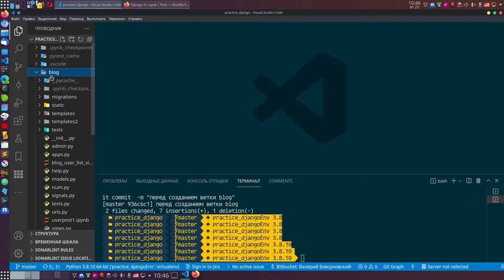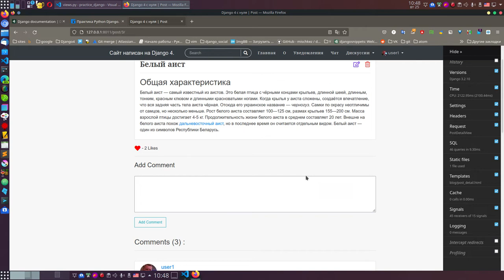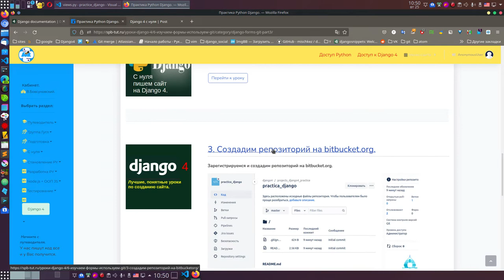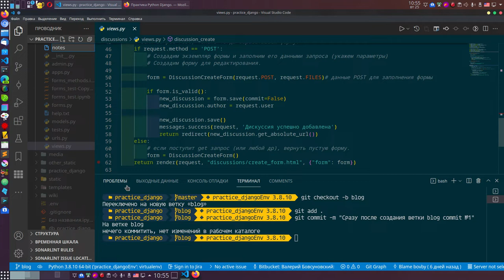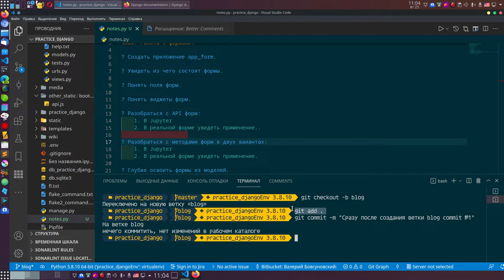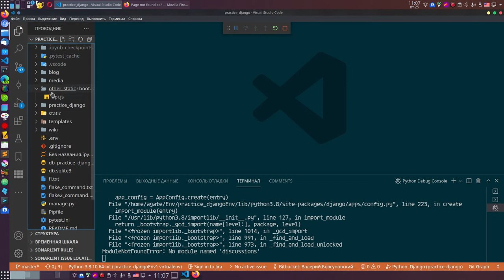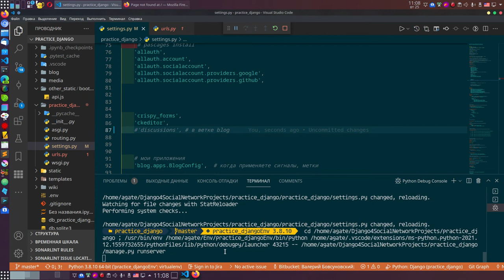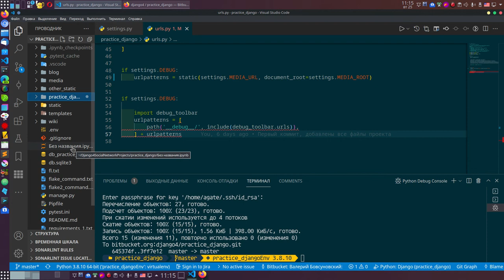51. Django 4. Подготовка проекта к тренировке django-form(используем git).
С учётом того, что мы ранее изучили git + django + vs code

давайте использовать git, для облегчения повседневной работы.
НЕт смысла тренировать формы в нашем основной проекте, что бы не делать кавардак, создадим ветку и там будем тренироваться с формами.
Вот наш план работы с формами.

todo: Работа с формами.

? Создать приложение app_form.

? Увидеть из чего состоят формы.

? Понять поля форм.

? Понять виджеты форм.

? Разобраться с API форм:
    1. В Jupyter
    2. В реальной форме увидеть применение..

? Разобраться с методами форм в двух ваиантах:
    1. В Jupyter
    2. В реальной форме увидеть применение.

? Глубже освоить формы из моделей.